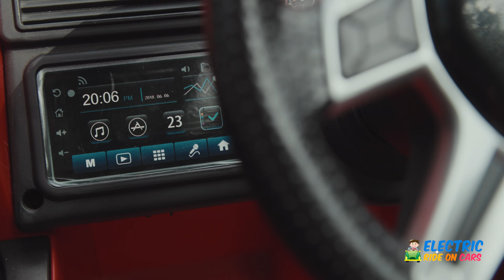Ride On Fire Engine Adventure for Kids | Lights, Sirens, and More! 🚒🔥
🚒 Calling all young heroes! Get ready for an epic firefighting adventure with our Kids Ride-On Fire Engine! 🚒

In this exciting video, we introduce the ultimate playtime experience for your little ones. Our ride-on fire engine comes packed with incredible features: working lights and sirens, a realistic fire extinguisher, and a powerful water gun to put out imaginary fires.

Watch as your child's imagination takes flight and their firefighting dreams come true.

But that's not all! We've also included a firefighter's helmet as an extra special bonus, allowing your child to truly become a brave firefighter. Safety and authenticity are our top priorities.

With easy-to-use controls and a comfortable seat, this ride-on fire engine guarantees hours of fun and adventure. Whether they're patrolling the neighborhood or racing to the rescue, your child will be the hero of the day!

Don't miss out on this fantastic opportunity to spark your child's imagination and creativity. Let's ignite the firefighter spirit in our little heroes! 🌟

🔥 Ready to add the Kids Ride-On Fire Engine to your child's collection? Click the link below to explore the latest deals and turn playtime into a firefighting extravaganza! 🚒👨‍🚒